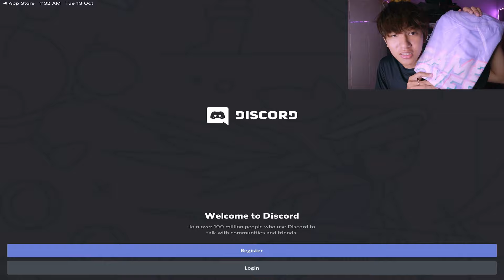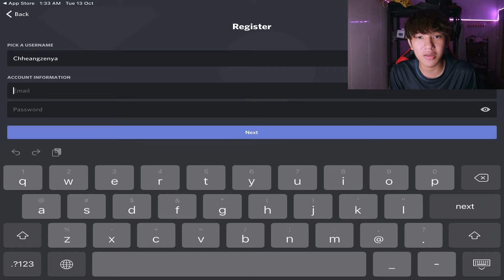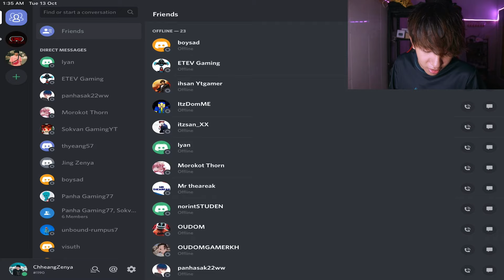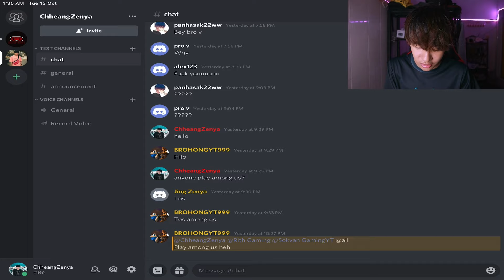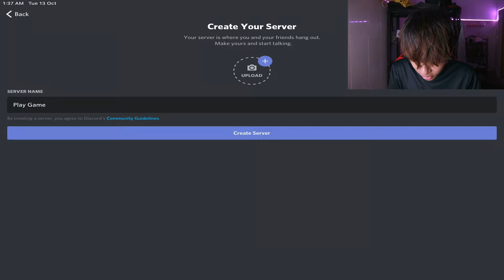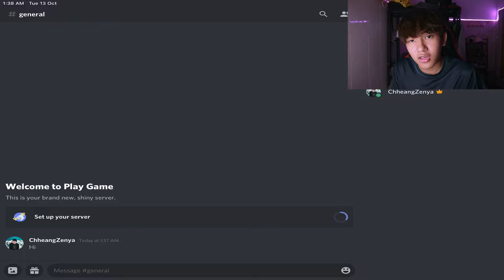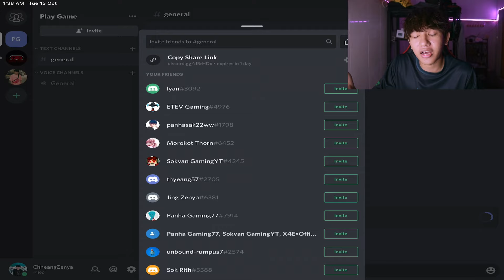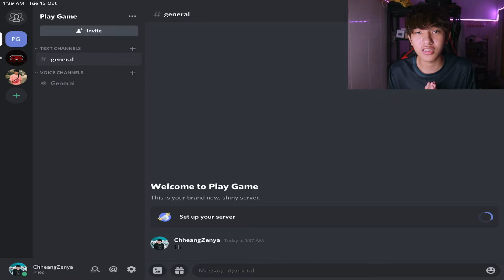របៀបប្រើDiscordសម្រាប់CallនឹងText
In this Video I teach you on how to use Discord.Discord is the easiest way to talk over voice, video, and text. Talk, chat, hang out, and stay close with your friends and communities.